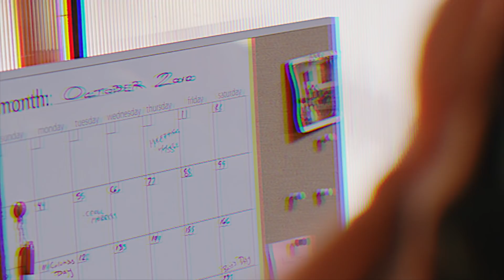ASTRO Gaming A40 TR X-Edition || LEGACY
The ASTRO Gaming A40 Headset has been helping you dominate the battlefield for over 10 years! 10 years of setting the gold standard for gaming audio. Precisely tuned for gaming and Mod Kit Ready means the A40 TR X-Edition can transform to any gaming environment. Optimized for consoles and Windows 10.

Reimagined
Redesigned
Redefined
but never replaced.

It doesn't matter if you got your start in 2007 with the first LE A40s, if you rocked a pair of neon orange A40s or even if you are still waiting to pick up your first pair, you are ASTRO Family! Come celebrate 10 years of innovation with us!